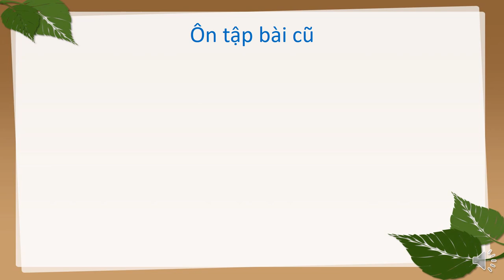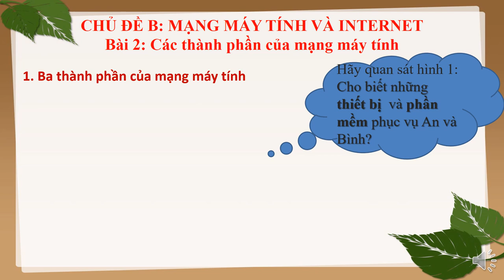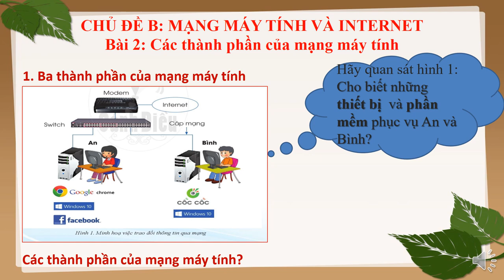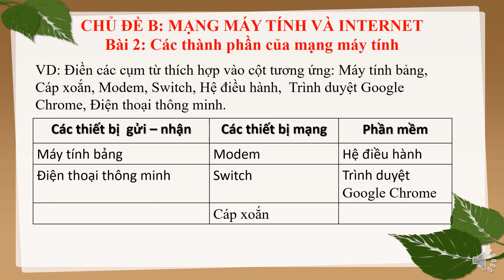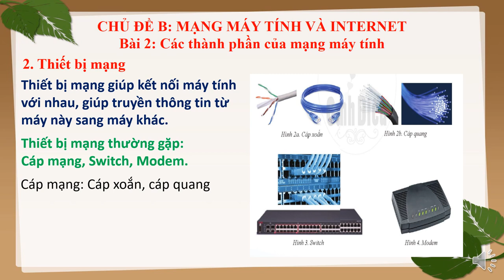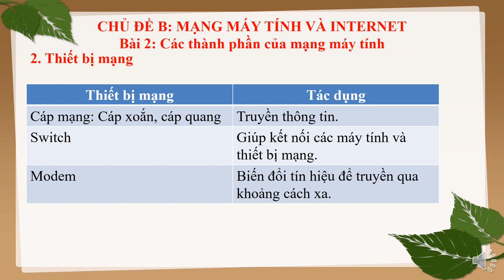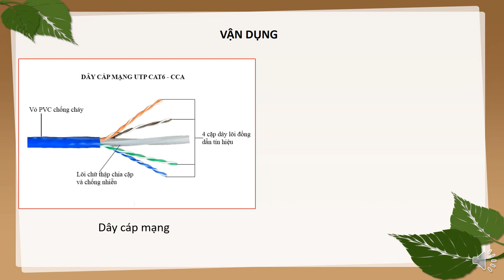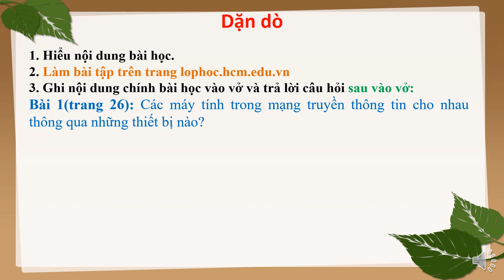TIN HỌC 6 (Tuần 7 / HK1) - Bài 2 - CÁC THÀNH PHẦN CỦA MẠNG MÁY TÍNH